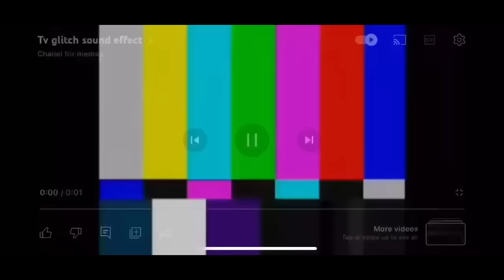Celebrating Bwisagu / Bihu In Village 🥳